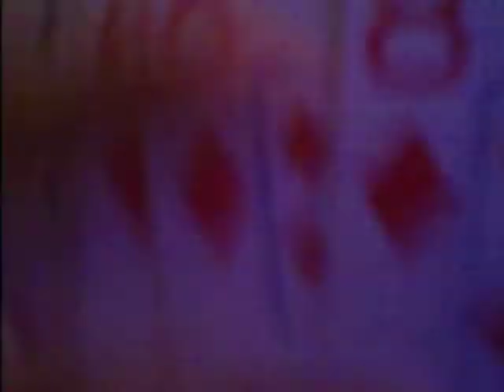I stink at card tricks :(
wow... now that I watched it, I'm embaressed

CAUTION: my brother's old video when he wus... bit young.